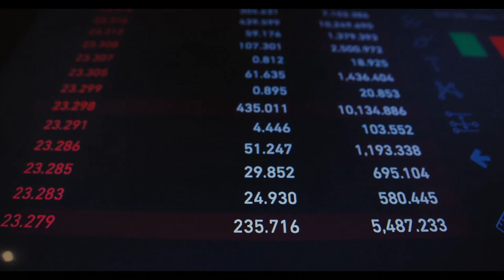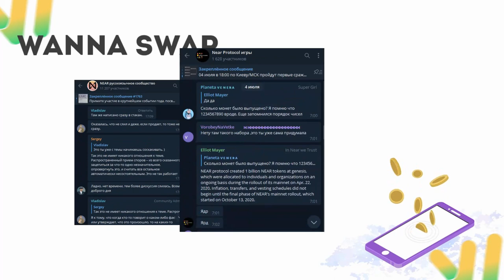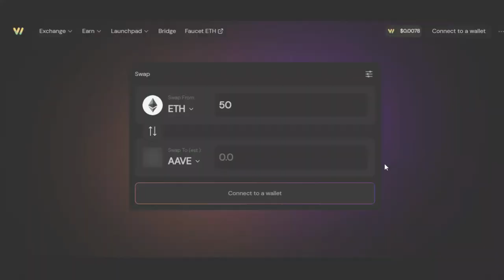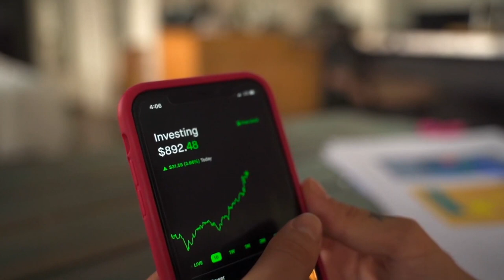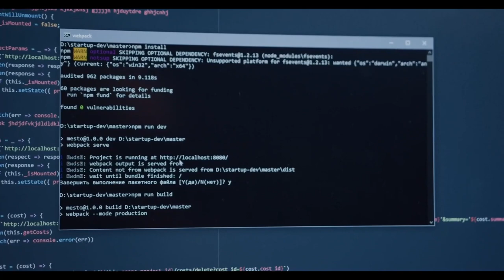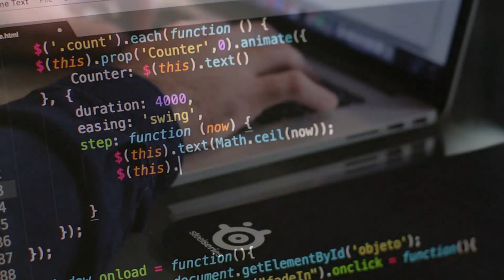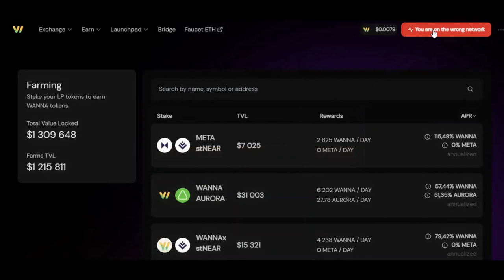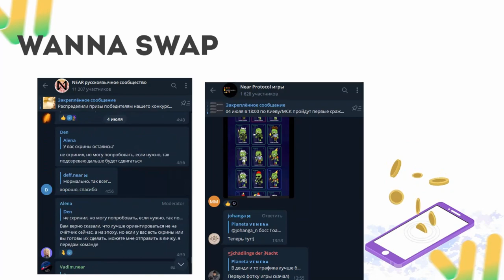📱WANNA SWAP ОБЗОР DEFI Приложения/Фарминг Near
2) Копия булл икс, говорят не отличается, тоже попробуй, чисто дизайн отличается, мне больше булл икс, но я пробовал оба

4) Тут просто, удобно покупать с телефона, прям вайбик, иметь на готове стоит

5) Бонк бот, крутой старичок, кто понял, тот понял

7) Маестро также как Троян, очень удобно флипать в дороге с телефона

9) Блум Солана, окей новичок ничего не могу сказать

13) База если торгуете Трон лучше нет, это Bull X это фирма

17) Nfd на Base
Обзор Wanna Swap на моем ютуб канале.Что такое DEFI и как заработать в приложениях на NEAR. Фарминг криптовалют в приложении Wanna Swap на NEAR